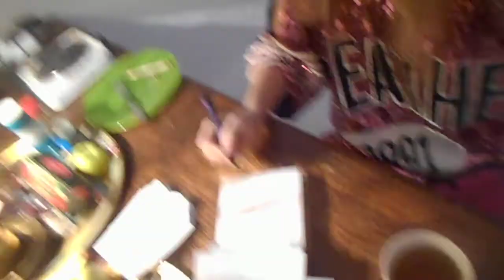На видео Я (Татиана Салмановна Мактум Сайфуддин Tatiana Salmanovna Maktoum Saifuddin у себя дома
Татьяна АлександроваСегодня, 23:55
Кому: вам, Василий Обухов, hamdanfaz325, binsalmanmohammed62, alwaleedbintalal2020, ajijaahmed, павел сударкин, Костин Денис, Анатолий Егоров, wbe1, kalebuyafesikiwanuka, alanjebson1Скрыть список

23 HOURS AND 25 MINUTES ON MARCH 28, 2021, I AM IN MY APARTMENT RUSSIA ST. PETERSBURG KOMENDANTSKY PR HOUSE 32 BLDG 1 LIT A KV 92, RECENTLY HALF PAST TEN IN THE EVENING I WENT TO THE SEMISHAGOF STORE, BOUGHT FOOD AND OTHER GOODS FOR MY CASH, BEFORE THAT I CALLED AND TALKED ON THE PHONE WITH VASILY VALERIANOVICH OBUKHOV. CHECK NUMBER 486 SHIFT 178 CASHIER EKATERINA, MARCH 28, 202122 HOURS AND 52 MINUTES CASH RECEIPT ARRIVAL PASTA PRODUCTS 2 PACKAGES OF 400 GR 13 RUB 99 KOP 27 RUB 98 KOP, WOMEN'S PADS 19 RUB 99 KOP, PAPER NAPKINS 14 RUB 99 KOP , SOY MEAT 4 PACKAGES OF 130 GR 29 RUB 39 KOP 119 RUB 96 KOP, 1 PACKAGE OF SOY MEAT FOR 29 RUB 18 KOP, SALT COOK FOR 9 RUB 99 KOP, GARBAGE BAGS FOR 14 RUB 99 KOP, BLACK TART TEA FOR 9 RUBLES 99 KOPECKS 2 PCS 19 RUBLES 98 KOPECKS, WHOLE PEAS 800 GR FOR 26 RUBLES 99 KOPECKS, ONIONS 625 GR FOR 23 RUBLES 99 KOPECKS 14 RUBLES 99 KOPECKS, POTATOES ECONOMY VIOLET MESH 2 KG 315 GR FOR 18 RUBLES 99 KOPECKS 43 RUBLES 96 KOPECKS TOTAL 343 RUBLES CHANGE FROM 400 RUBLES, I PAID AND RECEIVED CHANGE FROM 4 BILLS OF 100 RUBLES, NOW I EAT RAW CHICKPEAS, WASHED IT IN HOT BOILED WATER, FOR DINNER AS IN PARIS I WILL COOK MYSELF BOILED POTATOES WITH SOY MEAT AND FRESH CABBAGE SALAD, UPLOAD MY VIDEOS TO MY YOUTUBE CHANNEL TATIANA SALMANOVNA MAKTUM SAIFUDDIN, SEE POSITIVE VIDEOS IN MY OPINION TO MY COMPUTER , THEN I WILL SLEEP ON MY EXCLUSIVE BED IN MY APARTMENT AT THE ADDRESS SEE ABOVE, OH, AND I'LL TAKE A SHOWER IN MY BATHROOM WITH ANTI-AGING SOAP MILK HONEY. 23 HOURS AND 48 MINUTES MARCH 28, 2021